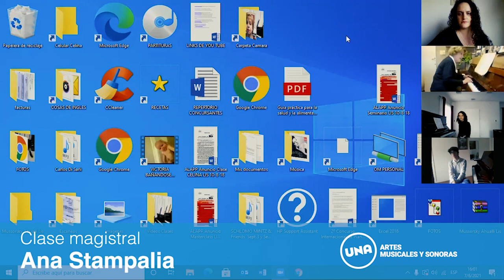Clase magistral ANA STAMPALIA - L.V.Beethoven: Sonata Op.31 No.3. 1er. movimiento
Clase magistral de ANA STAMPALIA en el marco de la "1era. SEMANA DEL PIANO 2021" -
Interpreta: Denise Álvarez